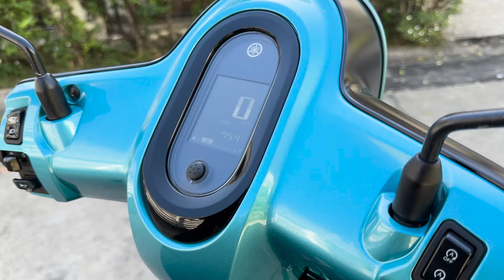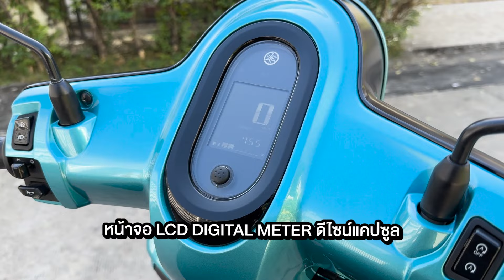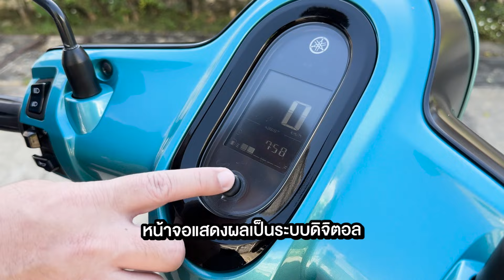รีวิว Yamaha Fazzio Hybrid สีสันใหม่ โดนใจวัยมันส์ พร้อมฟีเจอร์ครบครัน ประหยัดน้ำมันจัดเต็ม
ไทยยามาฮ่ามอเตอร์ ตอกย้ำบทบาทความเป็นผู้นำรถจักรยานยนต์ออโตเมติกด้วย New Yamaha Fazzio Hybrid วัย FAZZ…ฟาดทุกสไตล์ NEW STYLE…MY GENERATION! เจนใหม่..สไตล์เนี๊ยะ! ออโตเมติกแฟชั่นดีไซน์เทรนดี้ ฟาดทุกสี พร้อมลูกเล่นครบรอบคัน แต่งได้หลายแนว ตอบสนองทุกไลฟ์สไตล์ ขับขี่ง่าย คล่องตัวสุดๆ ประหยัดน้ำมันด้วยเครื่องยนต์บลูคอร์ไฮบริด 125 ซีซี. และมั่นใจในการรับประกันถึง 5 ปี หรือ 50,000 กิโลเมตร นี่แหล่ะ…คู่หูสุดเฟี้ยวของคนรุ่นใหม่!
Yamaha Fazzio Hybrid ใหม่ ตอบสนองการขับขี่ได้อย่างสนุกด้วยเครื่องยนต์บลูคอร์ 125 ซีซี. ผสานระบบส่งกำลังแบบไฮบริด ให้อัตราเร่งดีเยี่ยม ช่วยลดมลภาวะ พร้อมมอเตอร์ไฟฟ้าช่วยส่งกำลังขณะออกตัวและระบบเบรก UBS กระจายแรงเบรกอัตโนมัติ ช่วยลดระยะเบรกให้สั้นลง
Yamaha Fazzio Hybrid ใหม่ ยังคงมาพร้อมการดีไซน์ที่มีเอกลักษณ์ ทันสมัย เหมาะกับทุกไลฟ์สไตล์ ด้วย DESIGN NEW STYLE ไฟหน้า-ไฟท้าย…ดีไซน์แคปซูล รูปทรงเก๋ ทันสมัย ทุกมุมมอง สว่างชัดเจน สอดรับกับ LCD DIGITAL METER มิเตอร์แบบดิจิทัล ดีไซน์แคปซูล บอกครบทุกฟังก์ชัน ความเร็ว / นาฬิกา / อัตราการประหยัดน้ำมัน
New Yamaha Fazzio Hybrid 2023 ครบครันด้วยฟีเจอร์เพื่อเพิ่มความสะดวกสบาย และฟังก์ชันที่เหมาะกับการใช้งานที่ตอบโจทย์ทุกการเดินทางด้วย SMART KEY SYSTEM ระบบกุญแจรีโมทอัจฉริยะ…ทั้งสะดวก และสมาร์ท เปิด-ปิด สตาร์ทหรือดับเครื่องยนต์ / ปลดล็อกคอ / ปลดล็อกเบาะได้ง่าย พร้อมสัญญาณ ANSWER BACK (เฉพาะรุ่น Smart key Ver.)
MOBILE CHARGING SOCKET ช่องต่อไฟชาร์จแบตเตอรี่มือถือ…สะดวกทุกที่ พร้อมฝาปิดและช่องใส่ของด้านหน้า, F-BOX 17.8 L กล่องเก็บของใต้เบาะใหญ่…เก็บของได้สบาย, DOUBLE HOOK CARABINER ฮุคสำหรับแขวนของ 2 จุด…เพิ่มความสะดวก พร้อมพื้นที่วางเท้าด้านหน้ากว้างพิเศษ
สำหรับ Yamaha Fazzio Hybrid 2023 มีให้วัย FAZZ เลือกตามการใช้งานด้วยกัน 2 เวอร์ชั่น
รุ่น Smart key Version ราคาแนะนำ 55,000 บาท มีให้เลือก 3 สี ได้แก่
- สีเทา–แดง (Lava Gray)
- สีน้ำตาล–เหลือง (Sugar Brown)
- สีดำ–ฟ้า ( Iced Black)
รุ่น STD Version ราคาแนะนำ 53,800 บาท มีให้เลือก 3 สี ได้แก่
- สีฟ้า (Candy Blue)
- สีชมพู (Milky Pink)
- สีเทา (Gummy Gray)